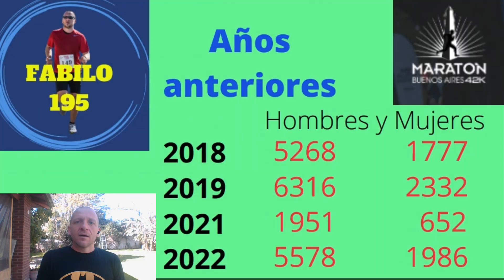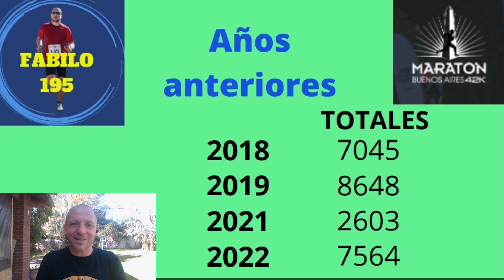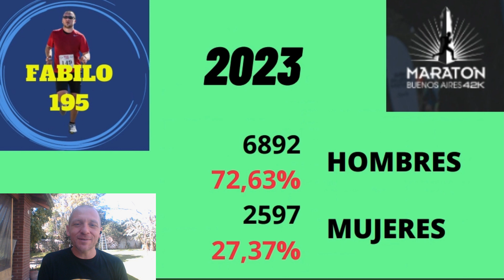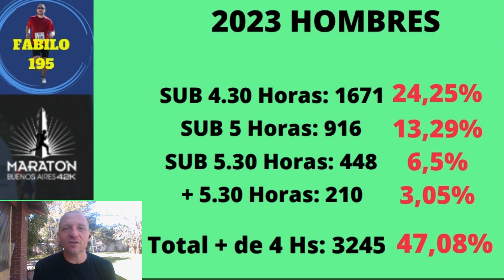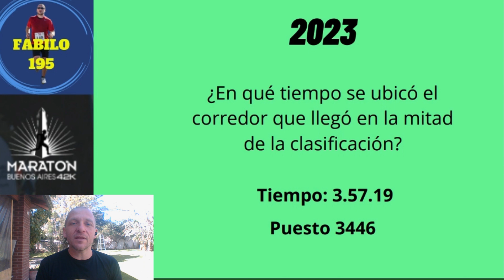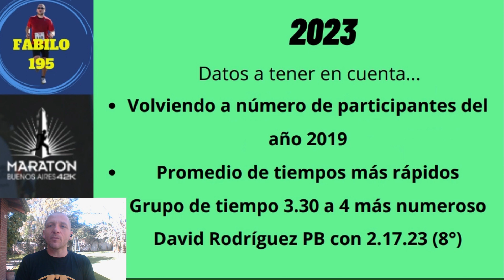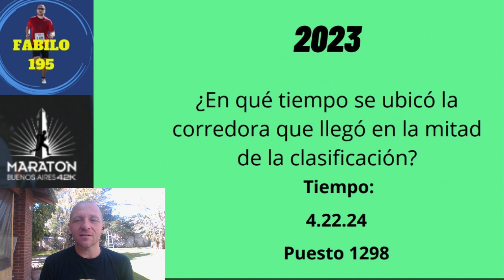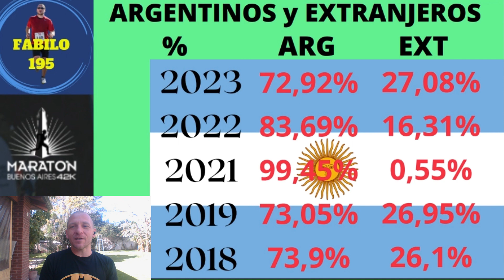Analizando Estadísticas Maratón De Buenos Aires 2023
Hoy nuevamente me pongo a analizar los datos y estadísticas de la maratón de buenosaires de 2023
Los números no mienten y te arrojan certezas sobre los finishers de un nuevo 42km el más convocante de latinoamerica
Una verdadera fiesta del atletismo en argentina y del running de sudamerica

Realizá tu aporte para que el canal siga creciendo...

Mercado pago
Alias: fabilo.195
Binance - USDT - TRC20
TQeB3keiEw4v8XAbqJCVbRLEJ8R4Psnnwm